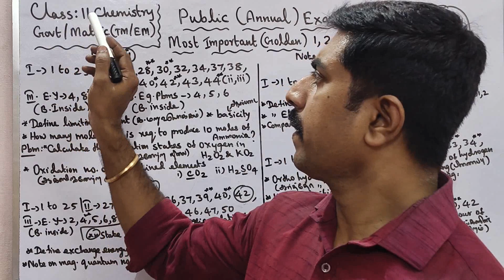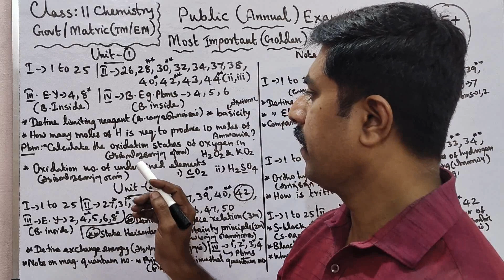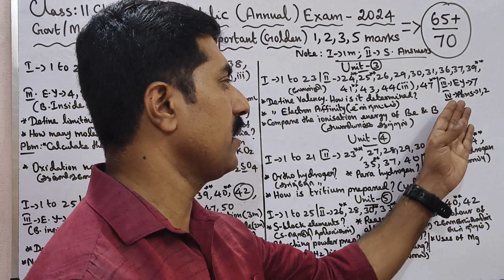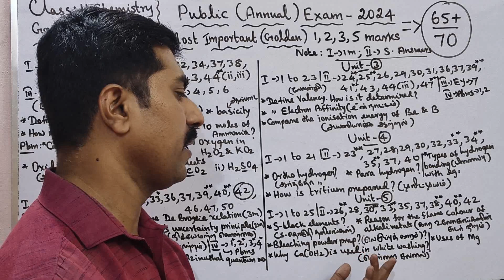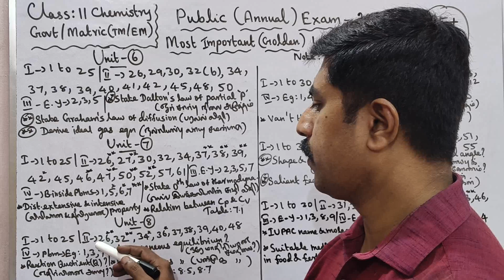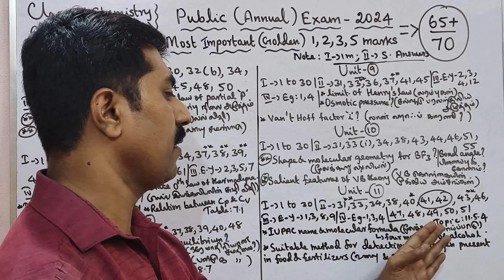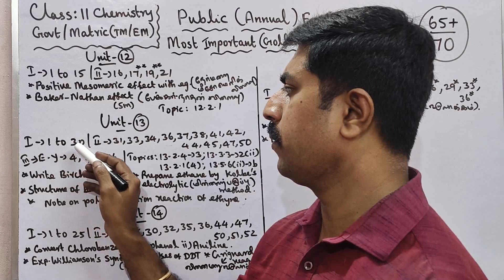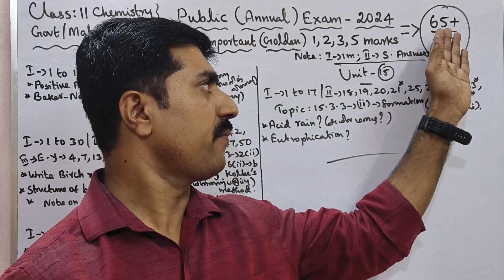11th Chemistry|65+/70|Golden|Confirm| 2,3,5 marks|Important|Problems|Public Exam 2024|sky physics